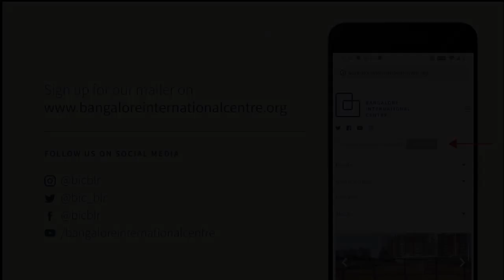‘Do I talk into this thing?’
Gandhi and Broadcasting
Chandrika Kaul in conversation with Jawhar Sircar.

‘Do I talk into this thing?’ These were the first words ever broadcast live, albeit inadvertently, by Mohandas Gandhi ahead of his speech to the USA. The year was 1931 and the location, London. Gandhi was in town as the sole representative of the Indian National Congress to attend the Second Round Table Conference. He was just weeks shy of his 62nd birthday. This talk by Chandrika Kaul will focus on Gandhi and radio, a subject that has been curiously neglected, both in studies of Gandhi and of broadcasting. Gandhi’s engagement with radio, the circumstances surrounding his broadcasts, and his interaction with broadcasters, will be analysed to help situate the medium within the Mahatma’s media repertoire and evaluate its impact.